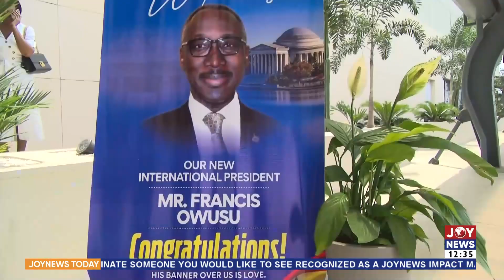Ghana's Development: Christians Must Practice what they profess - Full Gospel Businessman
Ghana's Development: Christians Must Practice what they profess - Full Gospel Businessman - JoyNews Today